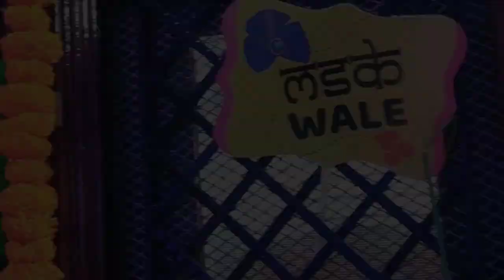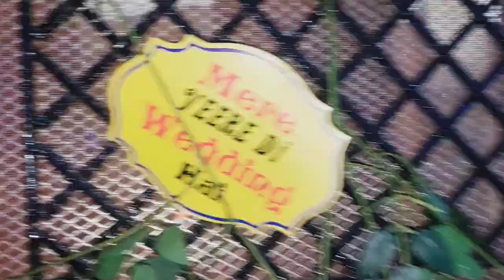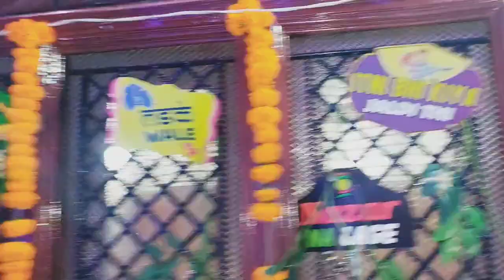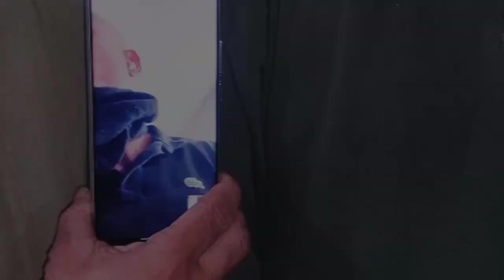Mehndi aur mandha//mehndi aur mandha youtube pr city vlog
Mehndi aur mandha

MY Qures:-

khalidrehmani900@gmail
.com

Mehndi aur mandha
Mehndi Aur Mandha
mehndi aur mandha
MEHNDI AUR MANDHA
SAHI KI MEHNDI AUR MANDHA
sahil ki mehndi aur mandha
Mehndi
MEHNDI
mehndi
Mandha
mandha
MANDHA
BIJNOR MEIN MEHNDI AUR MANDHA
Bijnor mein mehndi
bijnor.mein mehndi
City vlog
City Vlog
city vlog
CITYVLOG
cityvlog
Mehndi aur mandha
Mehndi Aur Mandha
MEHNDI
city vlog
City Vlog